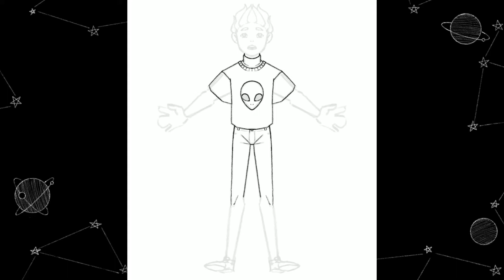doodlin’ with aromantic pride colors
The music is “Aromantic Moodboard” by Max Lizanich